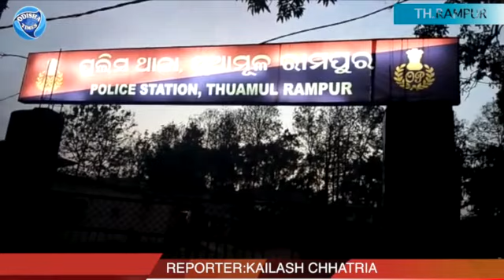Suicide case @Th Rampur